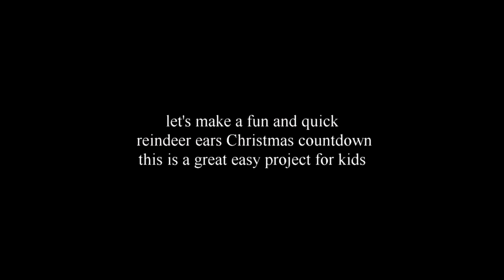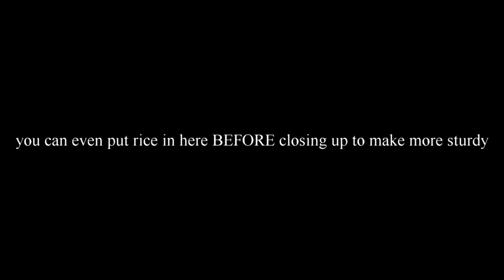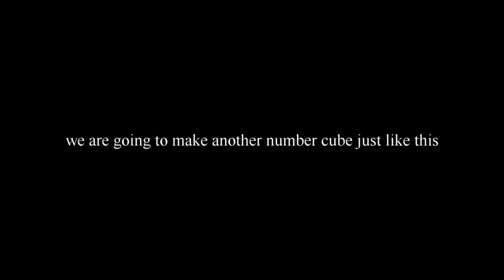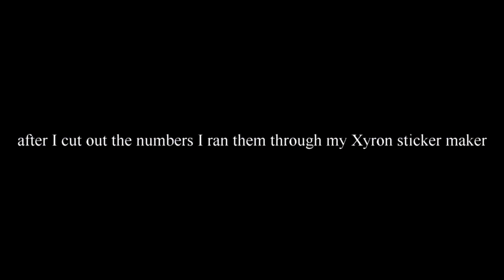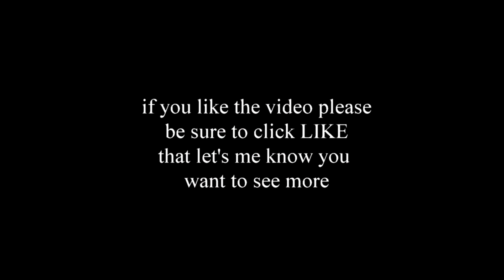Watch Me Work Wednesdays Episode 6 - Reindeer Ears Christmas Countdown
All projects will be made from printable stamps and cutting files from The Cutting Cafe - Your one stop for affordable Printable Stamps and Cutting Files.

Some Supplies used:
Mostly all of the paper is by Bazzill
White Pen: Gelly Roll - Sakura
Hemp Cording:

Thanks again for stopping by - I hope to see you next Wednesday for another episode of Watch Me Work Wednesdays.

Hugs

Regina Easter
The Cutting Cafe